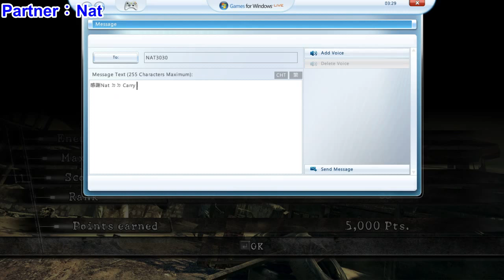2016.04.12-[RE5][Merc]PA,(1,012,002) Duo w/ Nat3030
[RE5][Merc]
PA,(1,012,002)

Duo w/ Nat3030
感謝Nat陪練 :D

*使用OBS錄影，中間有頓是因為電腦硬體不夠力導致。